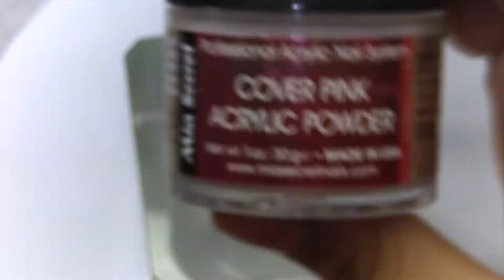Uñas elegantes en tono morado Colaboración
Hola preciosas que tal están? También comentarles que esto es una colaboración con mi bella amiga Elisabeth así que no olviden pasar por su canal que esta un poco más abajo 🔽. Me despido con un abrazo y un beso fuerte. 😍🤗🤗🤗💅❤️❤️❤️

🔅Materiales a usar:
✨ Acrílico cristal (mia secret) ✨
✨ Monómero (mia secret) ✨
✨ Pincel #2✨
✨Pincel #10✨
✨ Cover Pink (Mia Secret) ✨
✨Alegría (Karo Dee) ✨
✨Grape (Mia Secret) ✨
✨Glass Finish (Mia Secret) ✨

💞 Soy 100% creadora de todo el contenido de este canal.